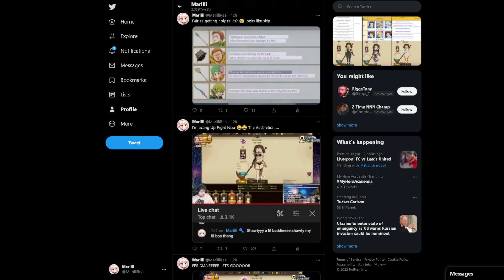NETMARBLE BAN THIS TEAM!! OPPONENTS COULDNT PLAY THE ENTIRE MATCH!! [Seven Deadly Sins Grand Cross]